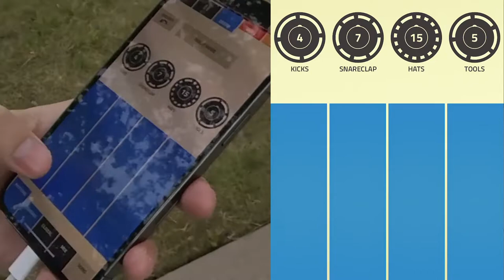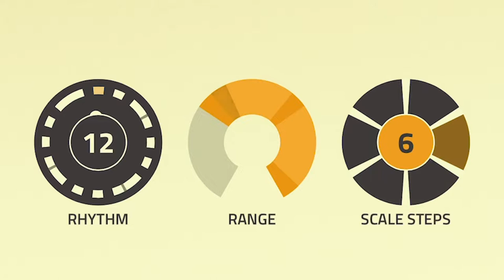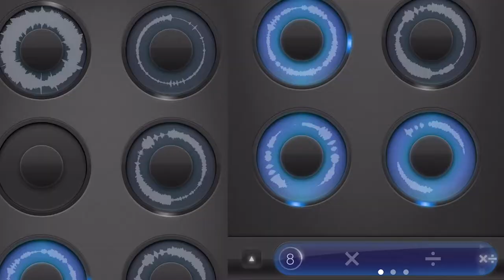Making music on a walk (with the Figure iPhone app)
I've always loved creative constraints. Some of my favorite constraints involve limiting my materials. In this case, I only bring my iPhone with me on my walk, so I decided to use the app Figure to start a song idea. Then I bring it into LoopyHD to add some vocals.

Super sloppy, rough stuff, but it gives me the foundation of something I can refine later.